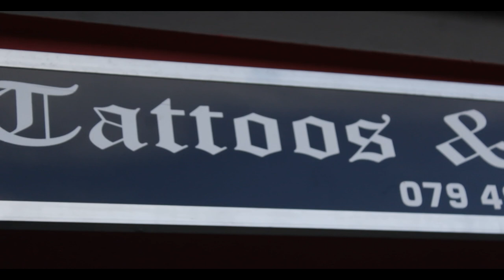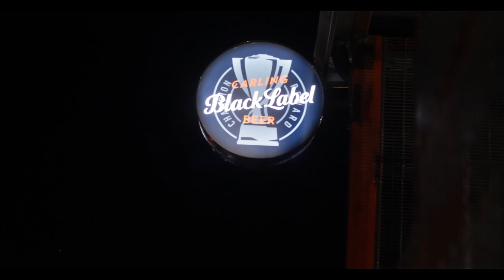YBX & SLIM DUMPIE - My Story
This song was Produced by Slim Dumpie @ApocalypseUx0190  and the video was edited by @teamhumbleFilms Slim Dumpie - Topic Berry Jive - Topic